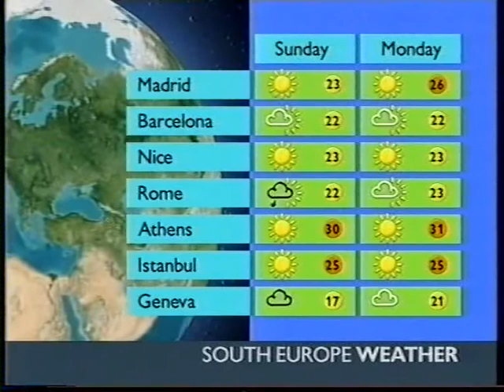BBC Weather 28th September 2001